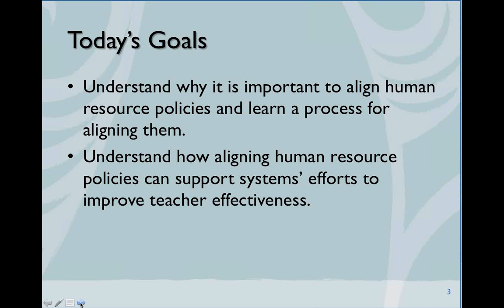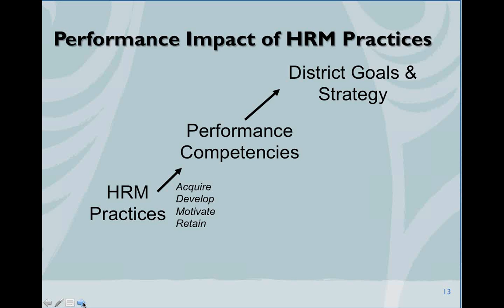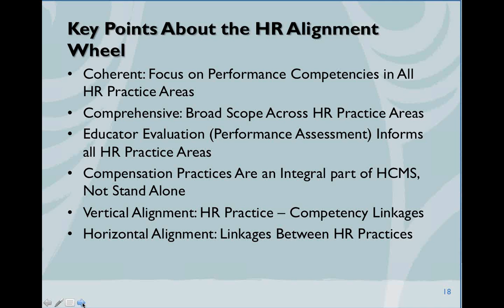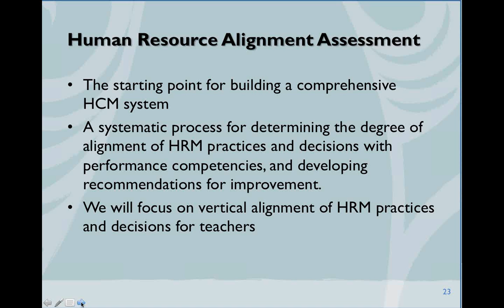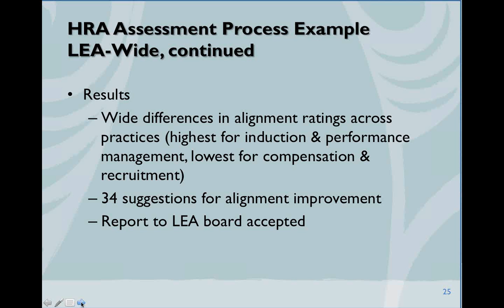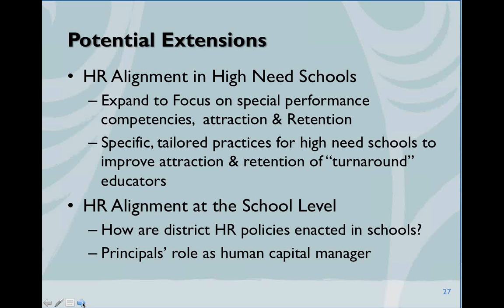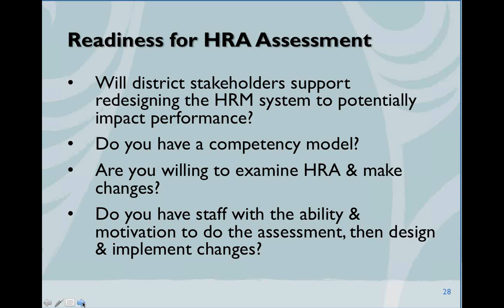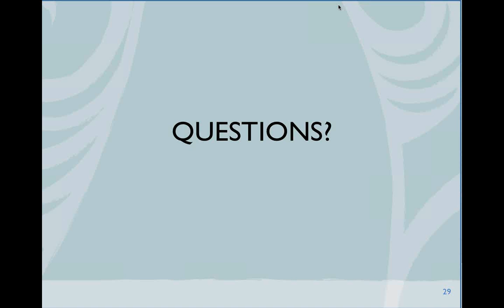Impacting Teacher Quality through Human Resource Alignment Webinar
Learn how your state or LEA's human resource practices can promote teacher effectiveness in this new webinar from REL Pacific.

Dr. Herb Heneman, Dickson-Bascom Professor Emeritus at the University of Wisconsin-Madison, explains how strategic human resource management, or HRM, can help state and local education agencies recruit the right teachers and impact their professional competencies, such as classroom management, instructional planning, and instructional delivery.